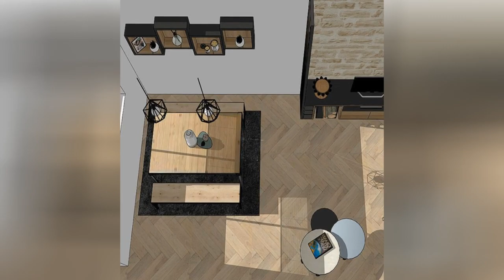75 All Fireplaces Wallpaper Ceiling Dining Room Design Ideas #�3 You'Ll Love �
0:00 - Intro
0:00:12
0:00:17 -  #2
0:00:22 -  #3
0:00:27 -  #4
0:00:32 -  #5
0:00:37 -  #6
0:00:42 -  #7
0:00:47 -  #8
0:00:52 -  #9
0:00:57 -  #10
0:01:02 -  #11
0:01:08 -  #12
0:01:14 -  #13
0:01:20 -  #14
0:01:26 -  #15
0:01:32 -  #16
0:01:38 -  #17
0:01:44 -  #18
0:01:50 -  #19
0:01:56 -  #20
0:02:02 -  #21
0:02:09 -  #22
0:02:16 -  #23
0:02:23 -  #24
0:02:30 -  #25
0:02:37 -  #26
0:02:44 -  #27
0:02:51 -  #28
0:02:58 -  #29
0:03:05 -  #30
0:03:12 -  #31
0:03:19 -  #32
0:03:26 -  #33
0:03:33 -  #34
0:03:40 -  #35
0:03:47 -  #36
0:03:54 -  #37
0:04:01 -  #38
0:04:08 -  #39
0:04:15 -  #40
0:04:22 -  #41
0:04:29 -  #42
0:04:36 -  #43
0:04:43 -  #44
0:04:50 -  #45

 there!🌈